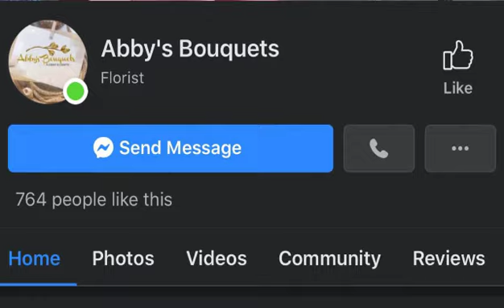UMIYAK TATAY AT MAMA KO SA AMIN PA BIRTHDAY SURPRISED